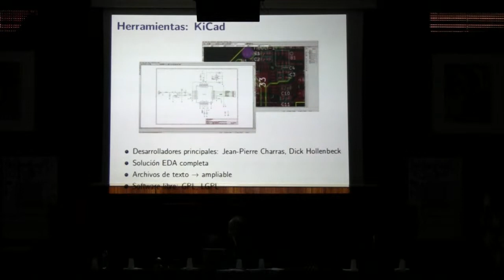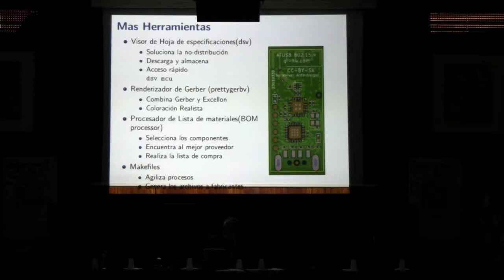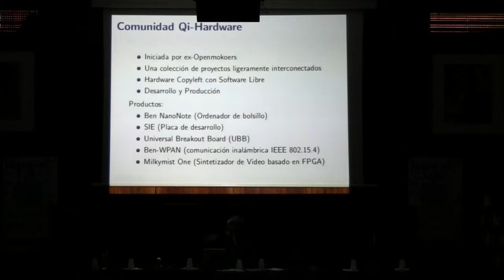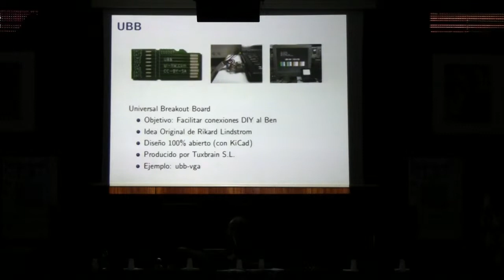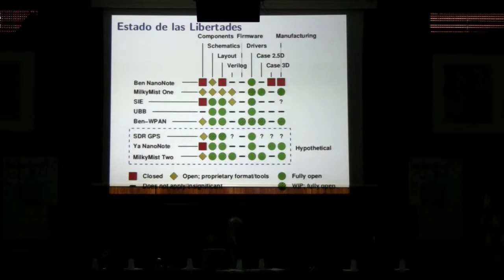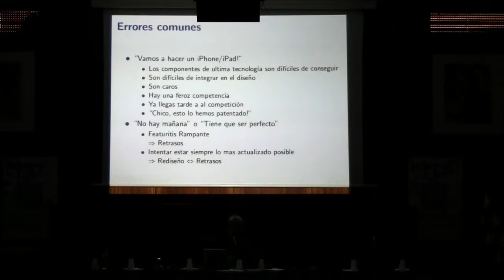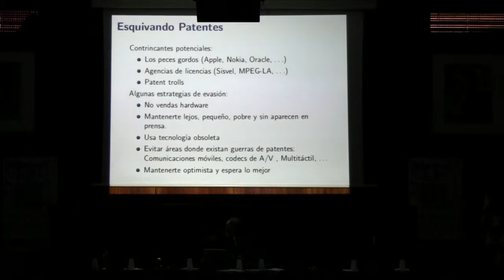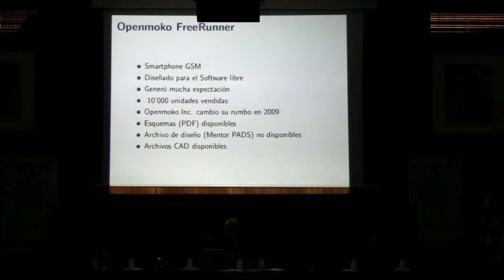OSHWCon 2011: Comunidad Qi Hardware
Charla de David Samblas en el OSHWCon 2011 sobre la comunidad Qi Hardware